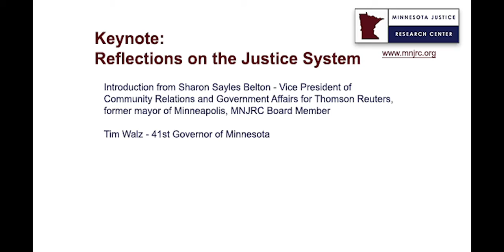MNJRC 2020: Governor Tim Walz Keynote - Reflections on the Justice System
In November 2020, the Minnesota Justice Research Center held a virtual convening to bring together criminal justice practitioners, legal experts, scholars, advocates, and people directly impacted by the system to re-imagine a justice system that functions more effectively, humanely, and with the public’s trust.

On Day 1 of the conference, Minnesota Governor Tim Walz joined us to give a Keynote speech on re-imagining the justice system. Governor Walz is introduced by Sharon Sayles Belton, the Vice President of Community Relations and Government Affairs for Thomson Reuters, former mayor of Minneapolis, and MNJRC Board Member.

About the Minnesota Justice Research Center
Through research, education, and policy development, the Minnesota Justice Research Center works with our community to identify the information and tools needed to create a criminal justice system that aligns with our commonly-held values.